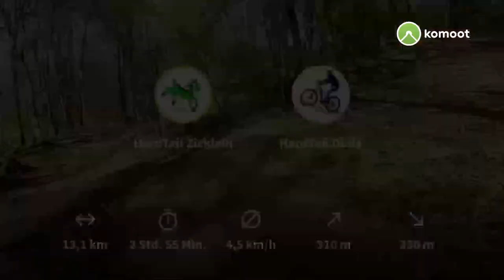Mit Egon das Mufflon jagen / Schwedenschanze (Bußberg) + Fernsehturm (Hünenburg) + FH-Trail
MyKomootStory Slideshow durch KOMOOT erstellt